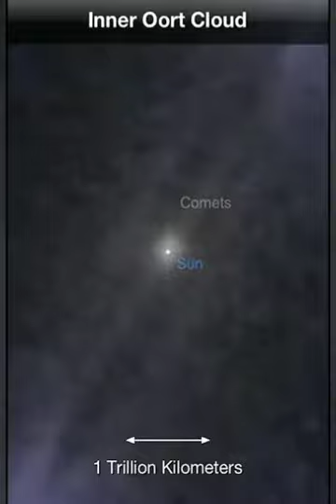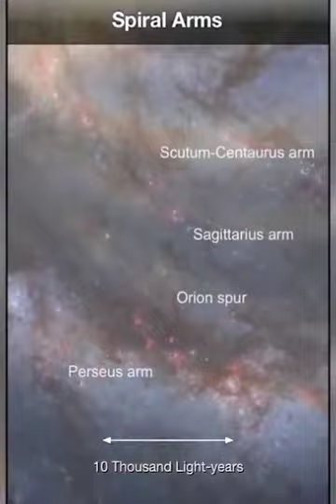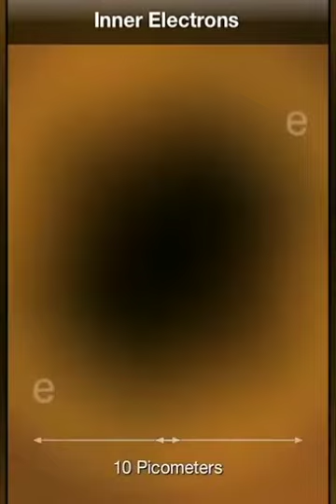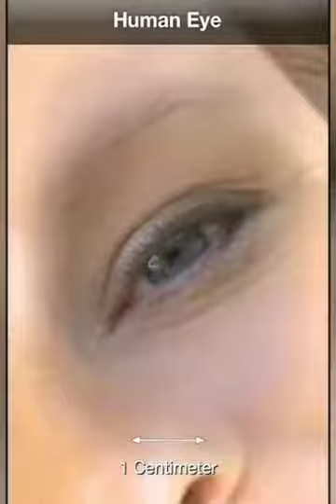From Atom to Universe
Еnjoy the unique journey from the atom to the infinite universe ... each human is a part of the universe.